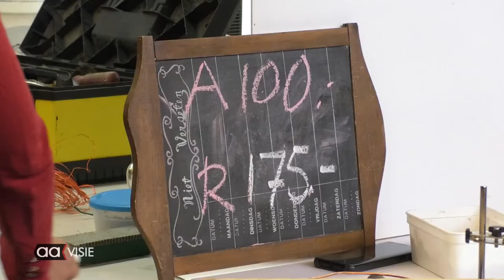Online Veiling voor Paco Plumtrek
De Kunstenaars Randy van Lingen en Aschwin Huiskes waren twee uur heel intensief bezig in het atelier van van Randy om een fraai kunstwerk te maken waarvan de opbrengst naar het cultuurpodium Paco Plumtrek gaat. De totale opbrengst van deze actie was 485 euro. Daarvan gaat de helft naar de actie. Deze online crowdfundingsactie was opgezet door Henk Lammers. Het geheel werd gefilmd door Tom Weel.